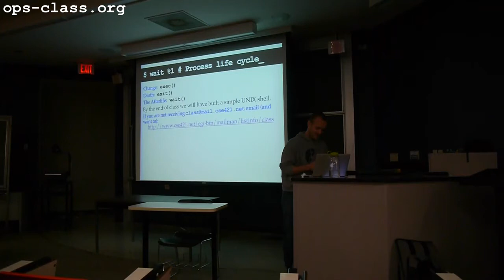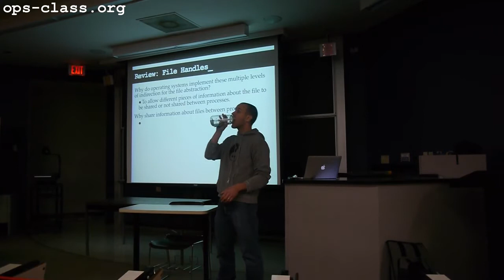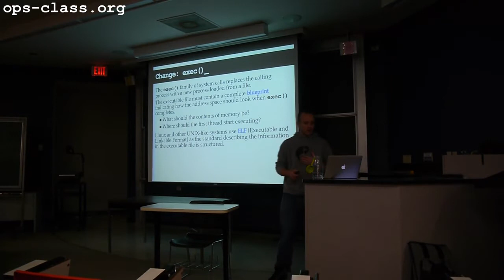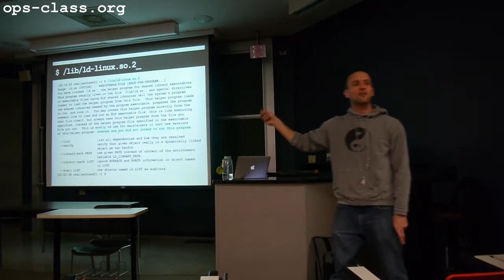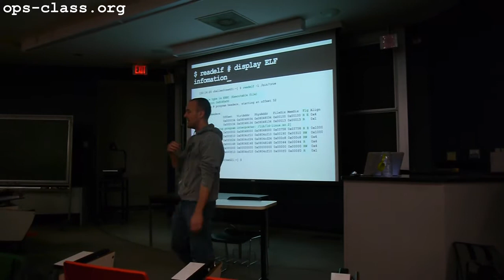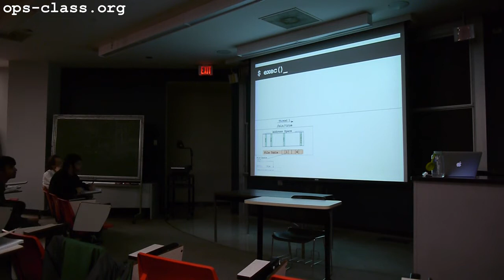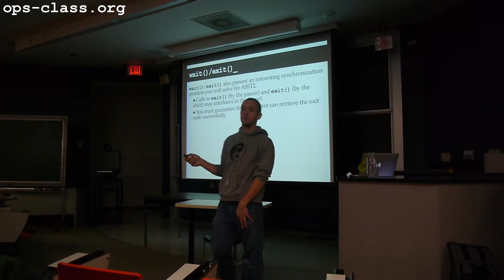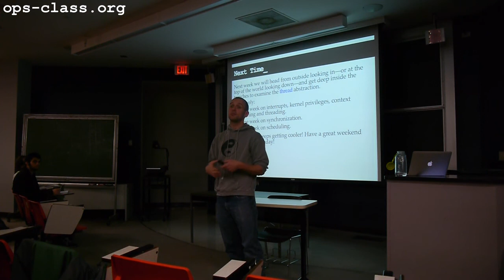27 Jan 2012: exec(), wait(), exit()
Continuation of process life cycle with exec(), wait() and exit().